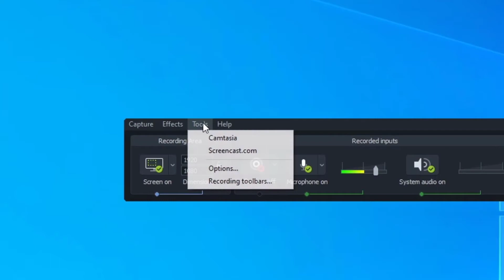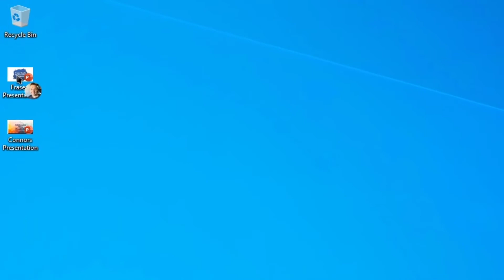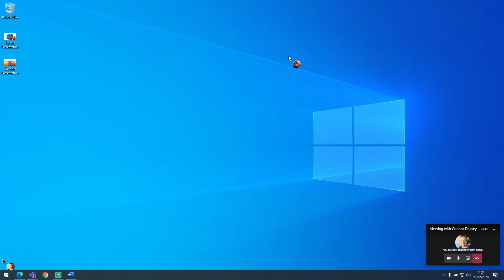Recording a video collaboratively using Camtasia & Microsoft Teams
We are going to be taking a look at how you can utilise Microsoft Teams with Camtasia to record a collaborative video to share with your team in a teams meeting, or when recording a session for our Collab365 Conferences.

For this you'll need to have installed Microsoft Teams and a version of Camtasia Recorder, and a great partner to record your video with.